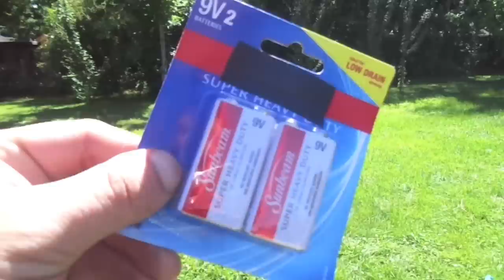Stupid Spin #63 - Connecting two 9V batteries together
Barely anything happens when I connect two 9V batteries together.